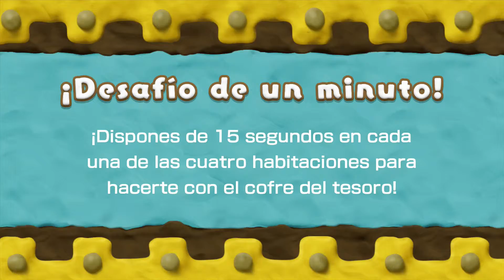Kirby y el Pincel Arcoíris | Desafío 2 (Medalla de oro)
Kirby y el Pincel Arcoíris 100% Gameplay en español.